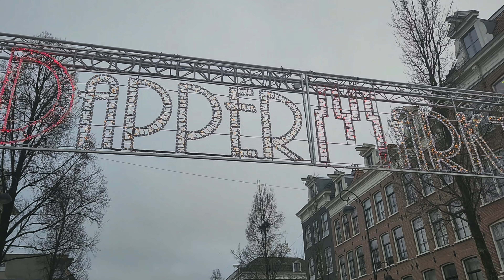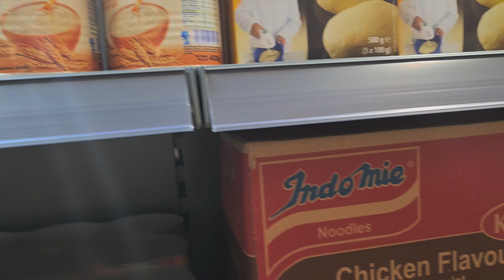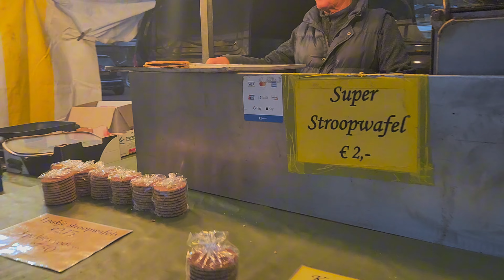Vlogmas Window Shopping at Amsterdam's Famous Dappermarkt| Street Market! 🎄🛍️✨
Join us in this festive Vlogmas adventure as we explore the lively Dappermarkt on Dapperstraat in Amsterdam-East! 🎅🌟 Known as one of the busiest markets in Amsterdam, this bustling hub offers a unique shopping experience. 🛒✨ Come along with us. 🎁❤️